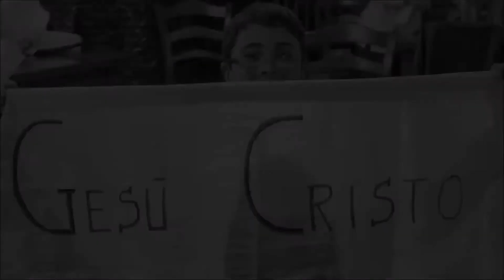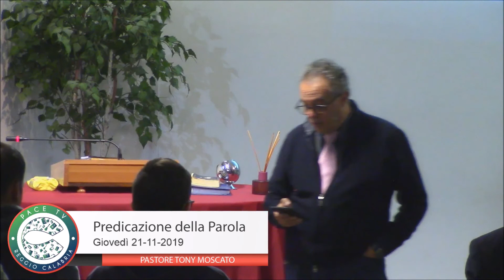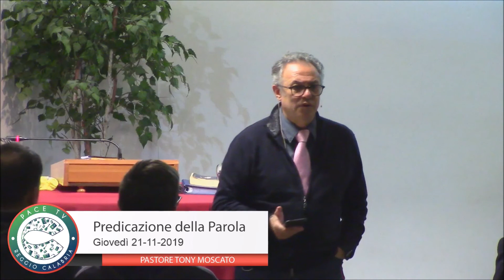CCM | Giovedì 21-11-2019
Noi dobbiamo imparare a riformulare i pensieri della nostra mente e sottometterli in ubbidienza a Cristo. La chiesa è l'opera di Dio dove ognuno di noi deve dare il suo contributo. Quando subentra l'interesse personale, avviene uno scadimento spirituale. Tanto quanto la nostra natura spirituale è matura, tanto quanto riceve. Dio ci vuole portare ad avere un cuore che ama, che perdona. Se credi nelle promesse di Dio, le otterrai. Se Dio ti ha costituito forte è perché tu possa sopportare i deboli. L'amore di Dio nella tua vita deve superare ogni interesse umano, ogni legame, ogni affetto. La gelosia è un sentimento alterato dell'amore, e ciò che provoca quest'alterazione è lo spirito del presente secolo. Dai spazio alla conoscenza di Dio nella tua vita! Tre sono le cose principali che lo spirito del mondo fa: rubare, distruggere e uccidere.